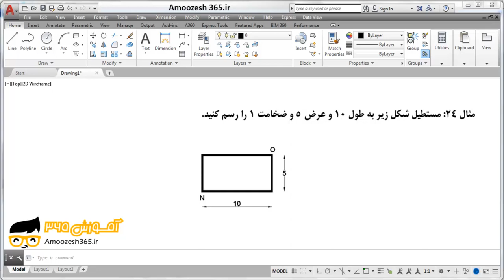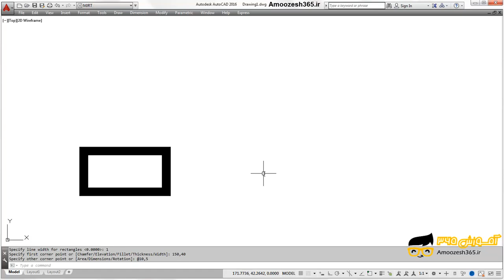ترسیم مستطیل دارای پهنای مشخص با فرمان Rectangle اتوکد با زیرمجموعه ‌Width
ترسیم مستطیل دارای پهنای مشخص با فرمان Rectangle اتوکد با زیرمجموعه ‌Width از دوره مثال های پایه ای و کاربردی اتوکد دو بعدی